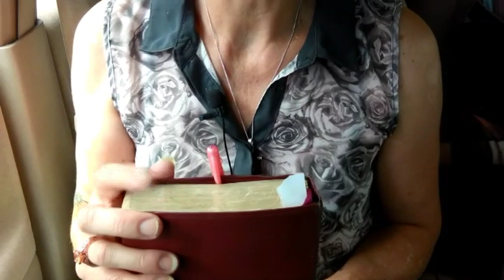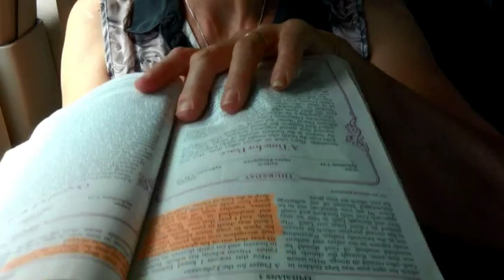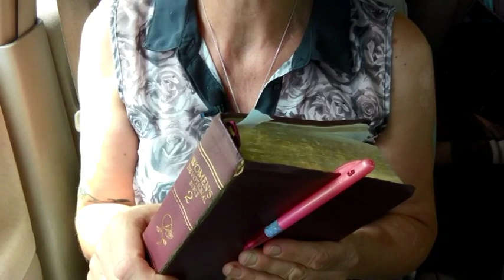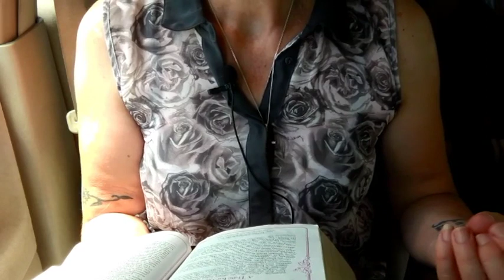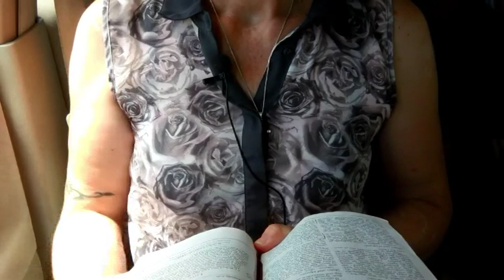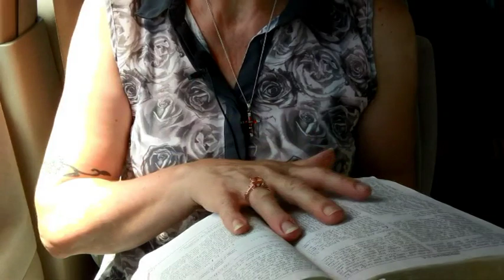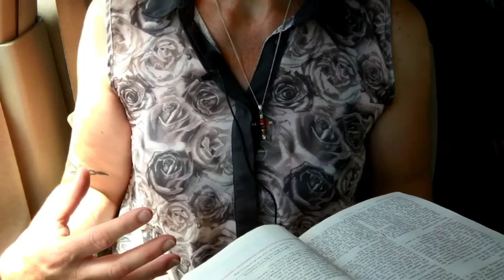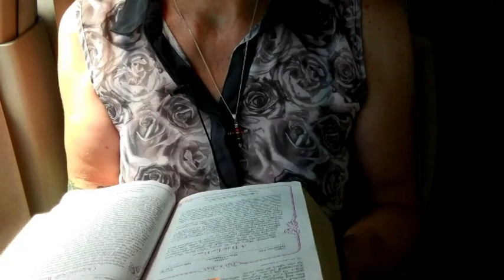ASMR Request: Ephesians - Guidelines For Christian Living || Soft Spoken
In search of a quiet place, I've resorted to filming in my car. I hope you enjoy the sounds of the sparrows in the background. This was a requested video, for which I'm very thankful. I hope this blesses and relaxes you.

Are you an ASMR video creator? Come join our little support group on Facebook - Family Friendly ASMR Video Creators